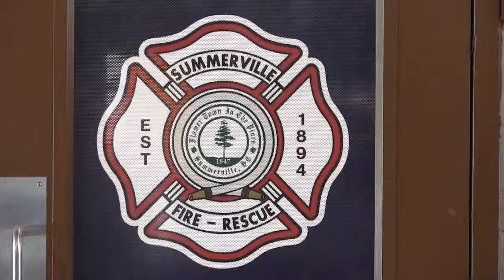Interview with Summerville Fire and Rescue Department | Stokes Volkswagen - North Charleston, SC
Special thanks to the Summerville Fire Department for letting us talk with them! This is all apart of the Home Town Hero's Video Series with Stokes VW!